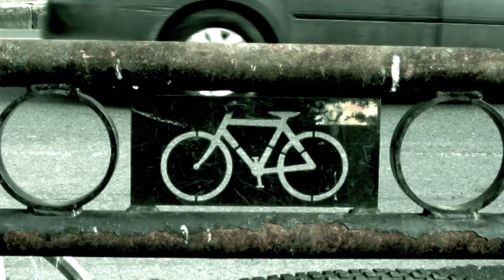Living in Boston is hard on a bicycle!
Time to get those bikes ready for spring!